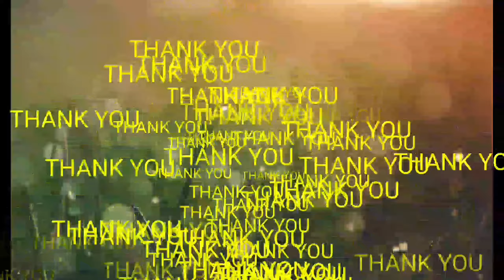MAITHAN BOATING VLOGS | GEOGRAPHICAL SURVEY